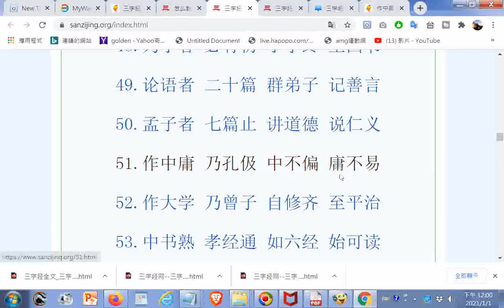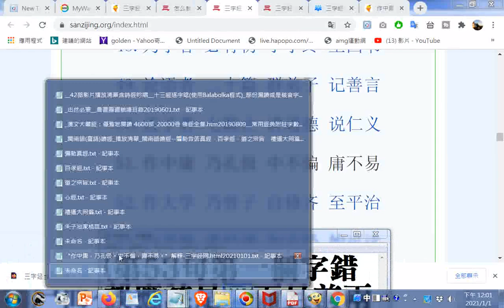發現網路版錯誤進行研究之紀錄--三字經 “作中庸，乃孔伋。中不偏，庸不易。”解释 三字经网 html第53句第一個字錯誤應該是四而且前兩個順序也異於其它版本20210101gg